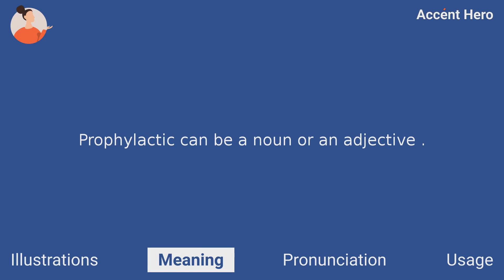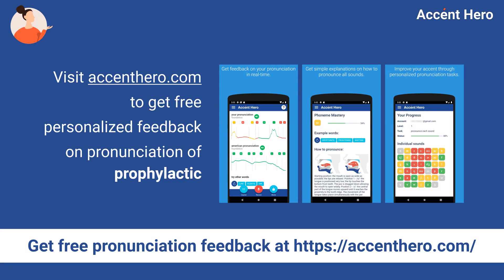PROPHYLACTIC - Meaning and Pronunciation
What prophylactic means? How to pronounce prophylactic?
This video explains the meaning of the word prophylactic and provides examples of British English pronunciations by male and female speakers.

Chapters:
0:00 Intro
0:08 Illustrations
0:22 Meaning
0:44 Pronunciation
0:49 Native speaker use
0:55 Service Promotion

Definition of prophylactic: A prophylactic is something that is intended to prevent disease.

IPA Transcription of prophylactic: /ˌpɹɒfɪˈlæktɪk/.

If you'd like to test your pronunciation of prophylactic, check out Accent Hero's real-time pronunciation feedback tool: